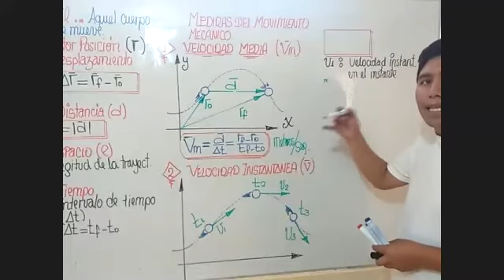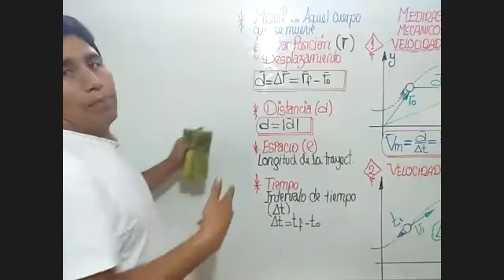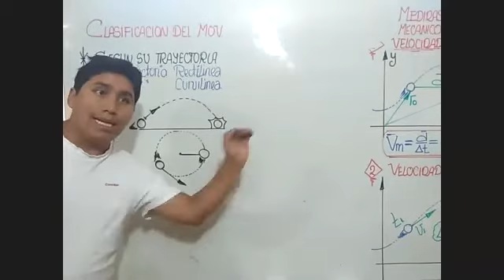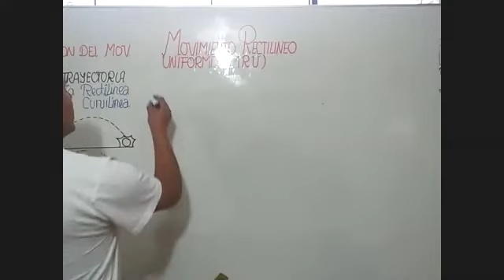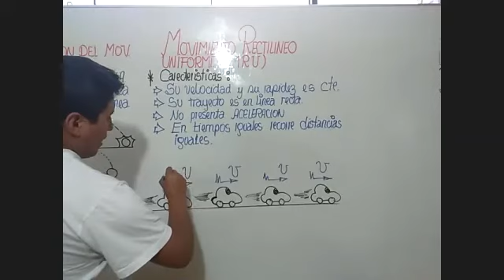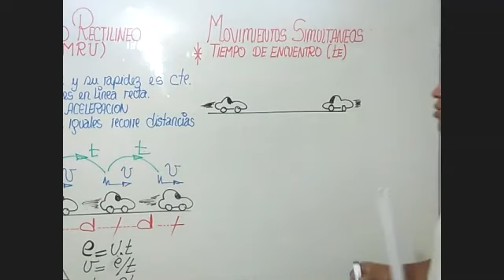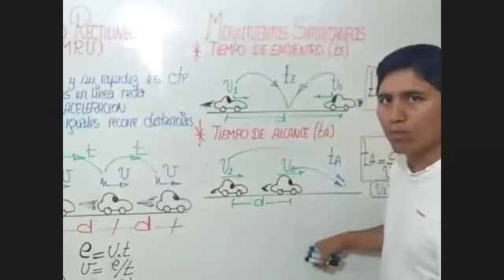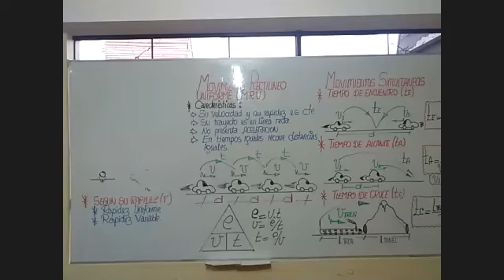FISICA I: Cinematica (2), 15-07-20